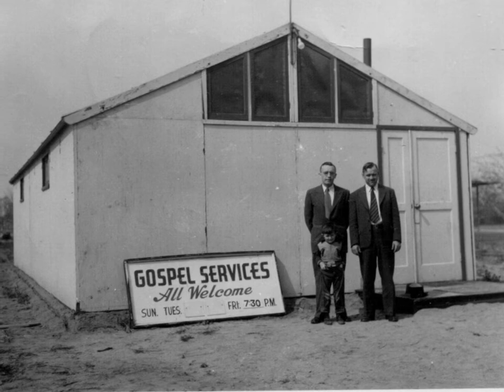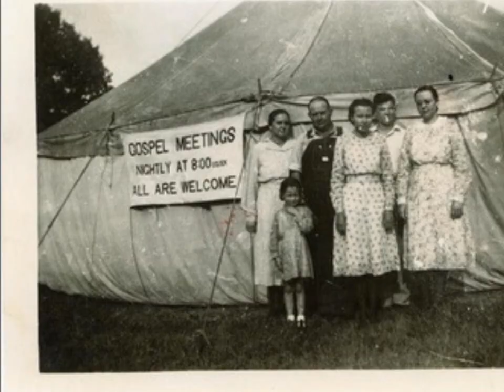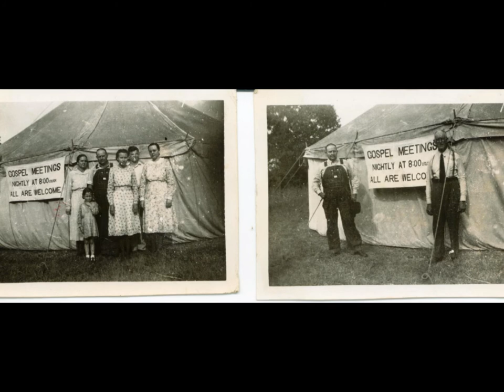OLD TIME RELIGION, BROTHER LOVES SALVATION SHOW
Cover song of A tribute to the old time tent revivals and Gospel preaching.